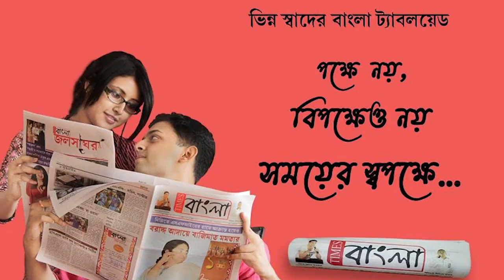এক কাপ গরম চা ,তাও আবার মাত্র এক টাকা! নদিয়ার কল্যানীর এই দোকানে